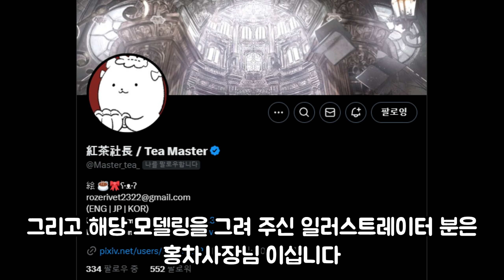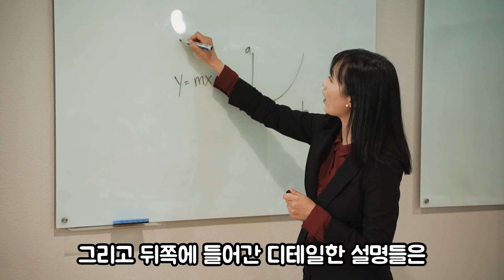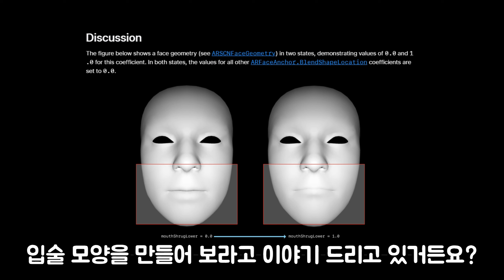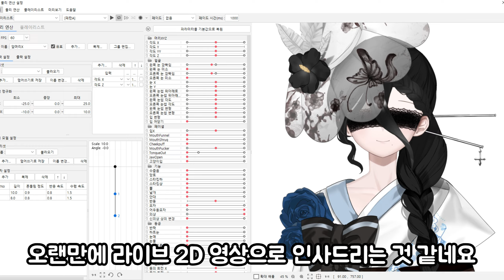이 기업세 버튜버 모델링은 현실고증을 지켜 만들었습니다. | 야코코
이 모델링은 방송인의 고증을 지켜 제작한 모델링임을 미리 안내드립니다.